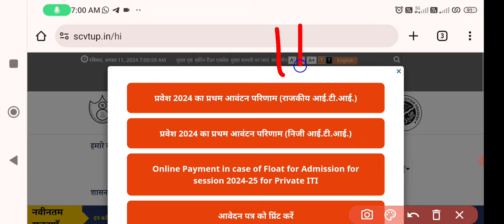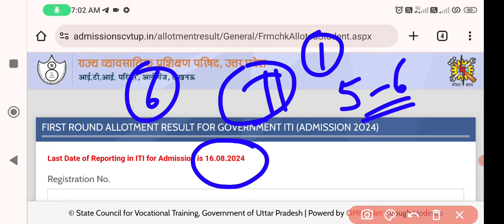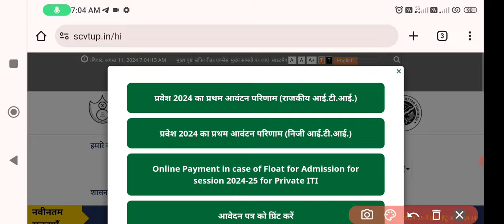यूपी iTi Second merit list कब आयेगा 2024 | up iti second merit list 2024 kab aayega| up iti 2nd list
यूपी iTi की मेरिट List आ गई | up iti merit list kaise check kare 2024 | up iti merit list 2024 date

यूपी iTi मेरिट लिस्ट की तिथि जारी | ITI Merit List 2024 Kab Aayega | up iti merit list kaise dekhe

🔥ऐसे बन रही यूपी iTi की मेरिट लिस्ट👍 | up iti merit list kab aayega | up iti merit list 2024 Date

iti merit list kab aayega up2024
up iti second merit list 2024 kab aayega
up iti merit list kab aayega 2024
Delhi iti second merit list kab tak aayega 2024

                      🌷🥀🌹 !!धन्यवाद्!!🌷🥀🌹